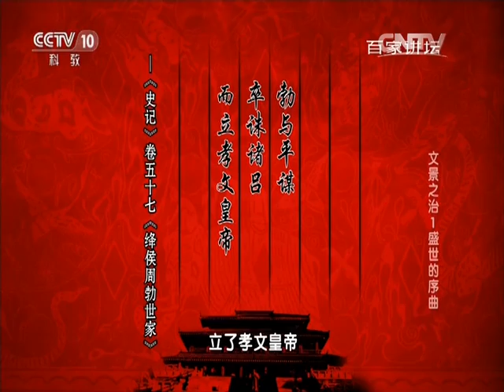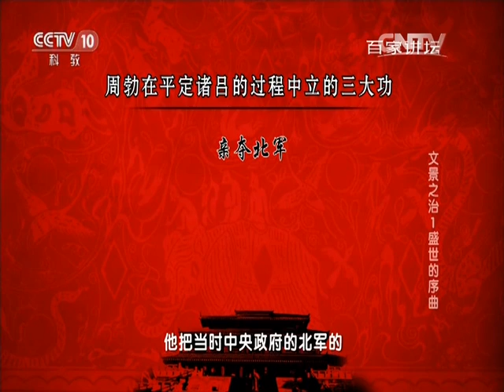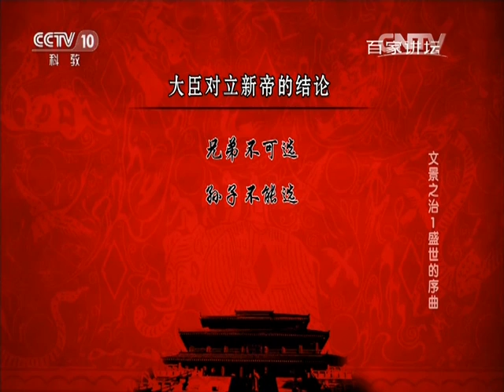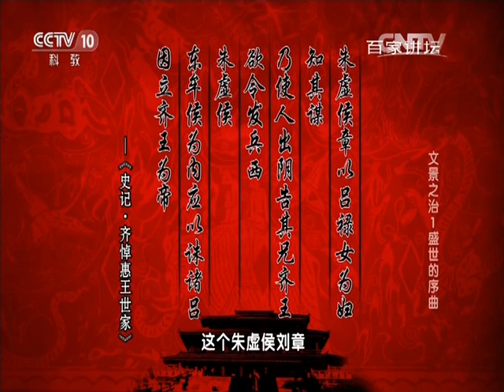《百家讲坛》 20160314 文景之治 1 盛世的序曲 | CCTV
更新时间：周一至周日11：41

【本期看点】《百家讲坛》 20160314 文景之治 1 盛世的序曲

【节目简介】
《百家讲坛》是在中央电视台科教频道播出的讲座式栏目，栏目宗旨为建构时代常识，享受智慧人生。选择观众最感兴趣、最前沿、最吸引人的选题。追求学术创新，鼓励思想个性，强调雅俗共赏，重视传播互动。栏目选材广泛，曾涉及文化、生物、医学、经济、军事等各个方面，现多以文化题材为主，并较多涉及中国历史、中国文化。具有科普历史知识及深入点评讲解的作用。